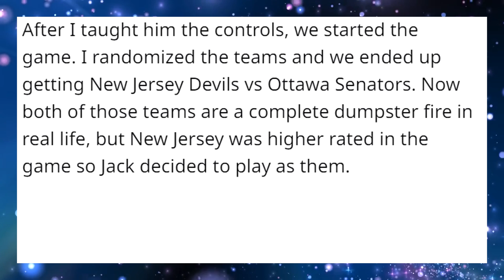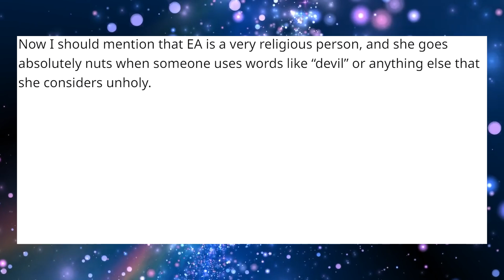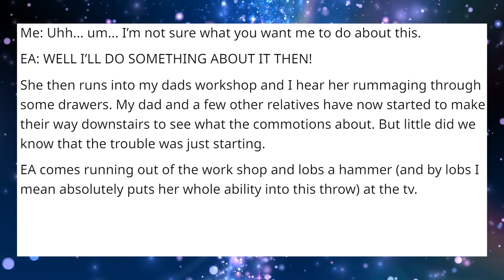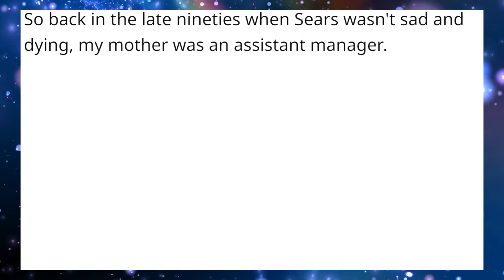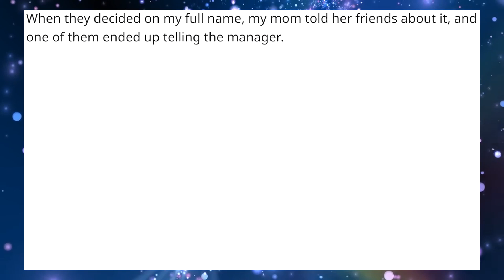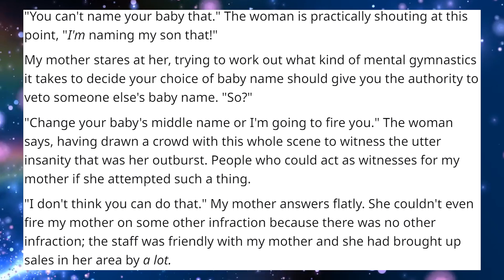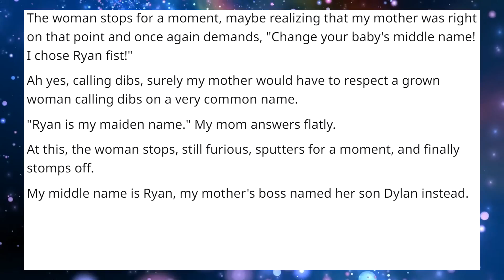r/EntitledParents | "WHAT DID YOU CALL MY SON!?" (Reddit Stories)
This is the most disgusting EntitledParent I have ever come across! Using the N word against your nephew!? Really!?

These are some of the most shocking posts from r/entitledparents from the last 24 hours! I hope you enjoy what Reddit has to offer!

r/entitledparents is a place you can put all those wonderful stories of moms or dads thinking that because they have kids they are entitled to everything. Stories about spoiled children with their entitled parent(s) are also welcome.